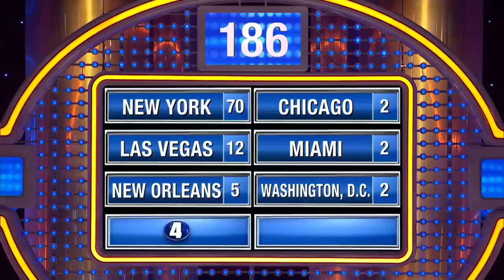Top 7 U.S. cities for New Year’s Eve.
Top 7 U.S. cities where you can celebrate New Year’s Eve.